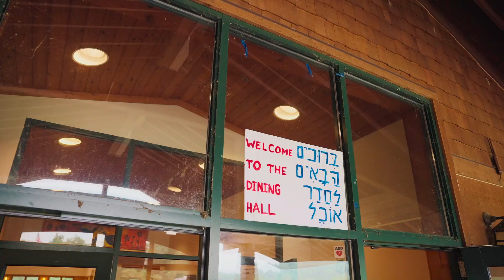Capital Camps Summer 2024 Overview